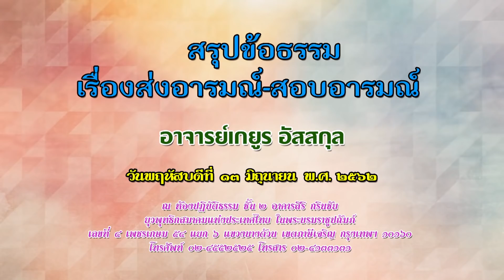อาจารย์เกยูร อัสสกุล - สรุปข้อธรรม "ส่งอารมณ์ สอบอารมณ์" (13/6/2562)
โครงการ...วิปัสสนากรรมฐาน
โดย...พระครูภาวนาสมณวัตร วิ (พระประจาก สิริวัณโณ วัดปรินายก กรุงเทพฯ. , ศูนย์ปฏิบัติธรรมตาณัง เลณัง เฉลิมราช ๖๐ ปี
และศูนย์พัฒนาจิต เฉลิมพระเกียรติปฏินิสสัคโค จ.เชียงใหม่
ดำเนินการโดย...อาจารย์นิศา เชนะกุล